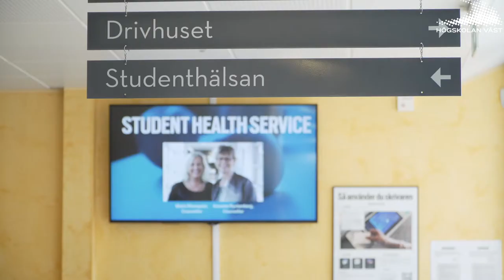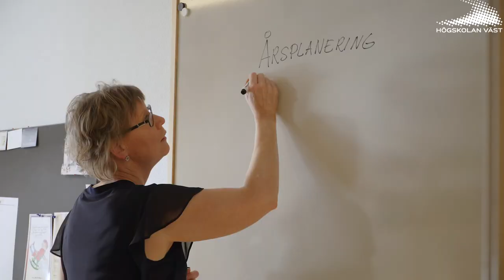Studenthälsan vid Högskolan Väst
Möt Studenthälsan på Högskolan Väst! Meet the Student Health Service at University West (subtitles in English available)